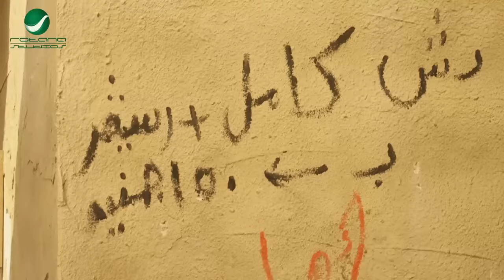اقوي مشهد اكشن للنجم محمد رمضان و خناقته مع مختار العو في فيلم عبده موته